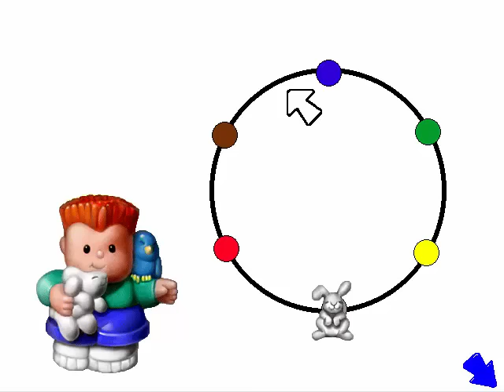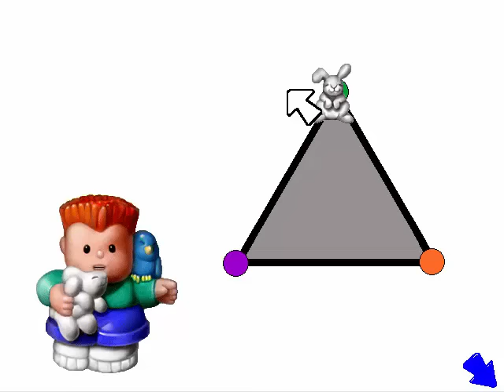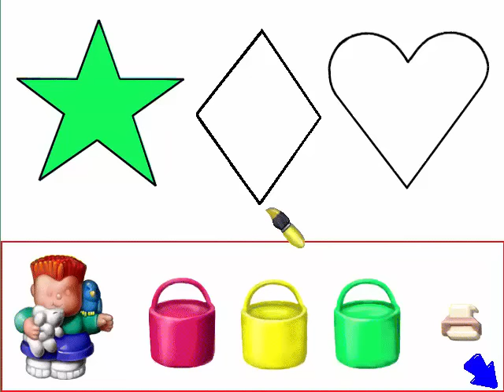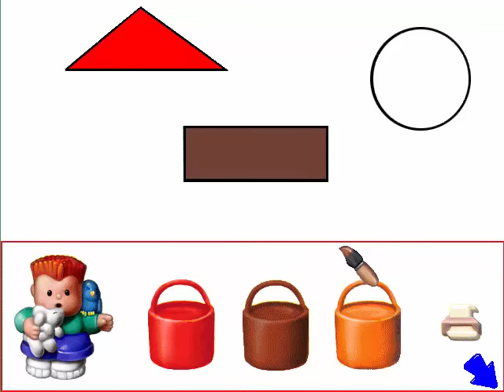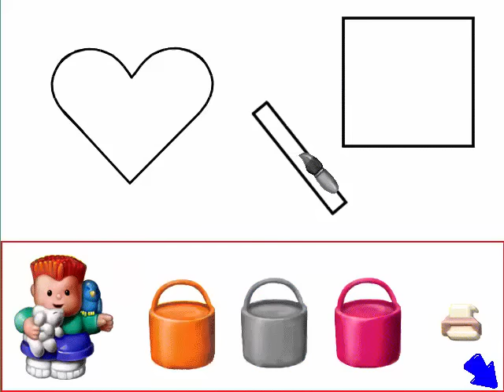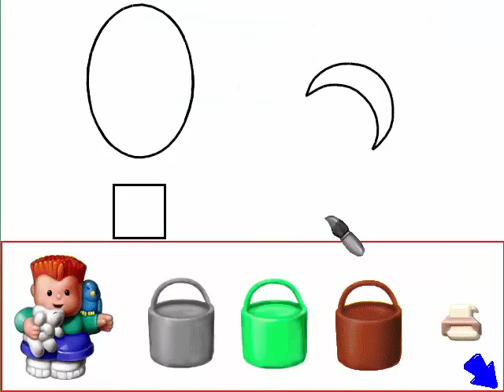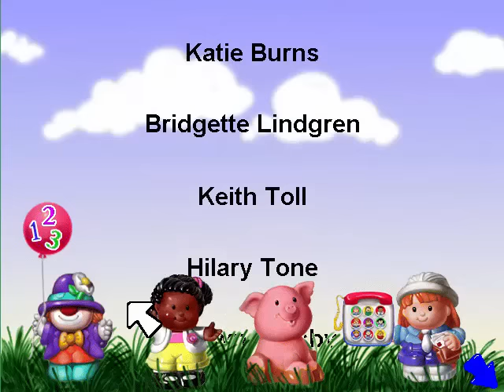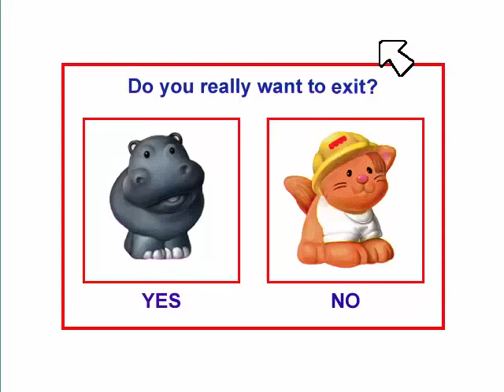Fisher-Price Ready for School Toddler Full Playthrough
Fisher-Price Ready for School Toddler is a game created by Knowledge Adventure in 1997. It features the characters from "Little People".